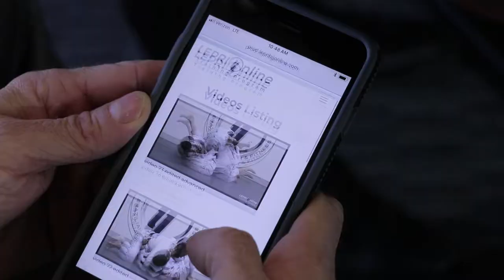Lepri Online Training Program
For multiple time World Champion Lucas Lepri, developing his own skills in jiu jitsu is not enough: he wants to provide knowledge to all of you who share a desire to reach your highest potential. In the new online programyou will learn how to control your opponents and improve your game through techniques selected, recorded, and explained by Lucas Lepri to facilitate your ongoing learning experience. Every day subscribers receive fresh new video content designed to help us all become more effective students, more complete instructors, and overall better practitioners of the art of jiu jitsu.